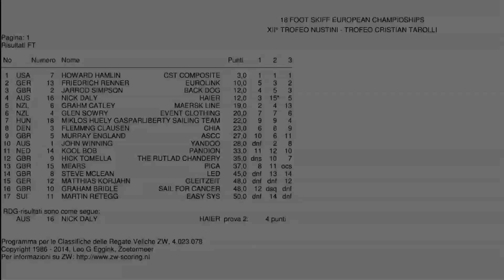18 Foot Skiff European Championships - Day 1 - Campione del Garda - Italy 2014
Already 3 bullets for Howard Hamlin and his crew (Scott Babbage and Matt Mac Kinley). Great results also for the german team Eurolink (Friedrich Renner) that has been very consistant on this first day and his actually second, just in front of Jarrod Simpson (UK).